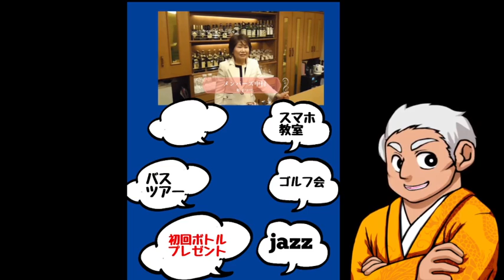会員制クラブ